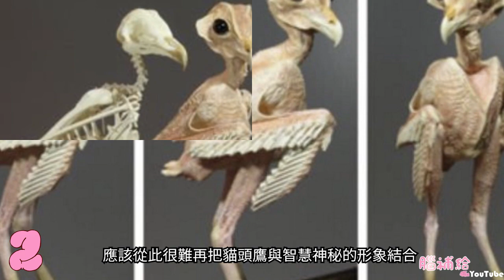5個證明我們活在謊言中的時刻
【蝦皮拍賣】

郵寄信箱:
83099

【今日內容】
生活謊言與每一個人如影隨形，好比看見直播主的真面目，總是會讓人不敢相信自己的眼睛，充滿謊言的世界讓每個人都睜大眼睛，想看清楚每件事情的真面目，但你確定自己真的有看清這世界嗎？歡迎來到腦補給，今天要來看5個與我們如影隨形的生活謊言，現在就來看看你被騙了幾個。

【關於腦補給】